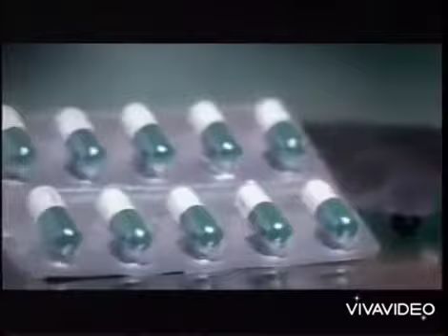Loviscol TVC 2005-2007